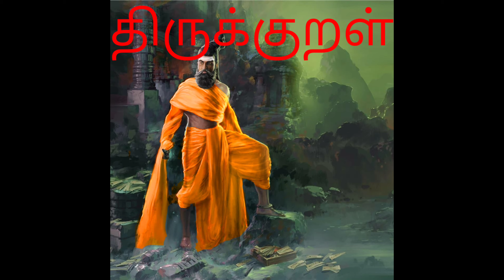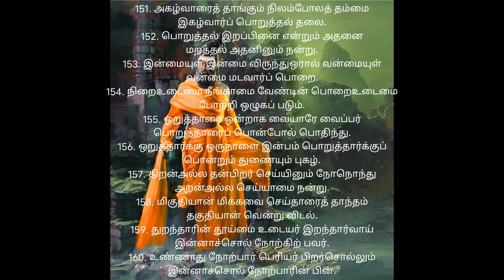குழந்தைகளுக்கான திருக்குறள் அதிகாரம் 16